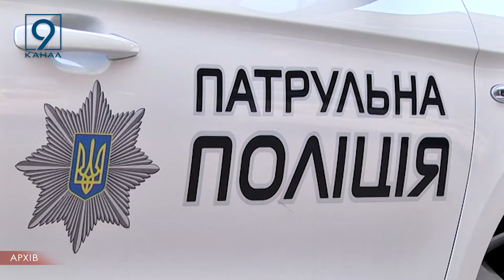Робота поліції під час війни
На Дніпропетровщині проводять контрдиверсійні заходи. З початку війни на блокпостах області перевірено вже понад 2,5 мільони транспортних засобів. В результаті перевірок відкрито більше 1000 кримінальних справ, та 11 тисяч осіб притягнуті до адмін.відповідальності. Також під час комендантської години поліцейські зареєстрували майже 8 тисяч порушників. 67 з них притягнуті до кримінальної відповідальності, а понад 200 до адміністративної. Загалом, поліцейські зазначають, на Дніпропетровщині ситуація зі злочинністю значно покращилася. Втім, кажуть диверсанти та колаборанти продовжують свою роботу. Так поліція вже виявили понад 1800 підозрюваних в посібництву ворогу. Тому дніпрян закликають бути обачніше та обов’язково повідомляти про підозрілих осіб поліції.